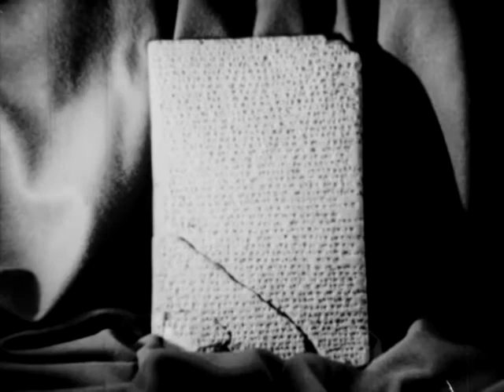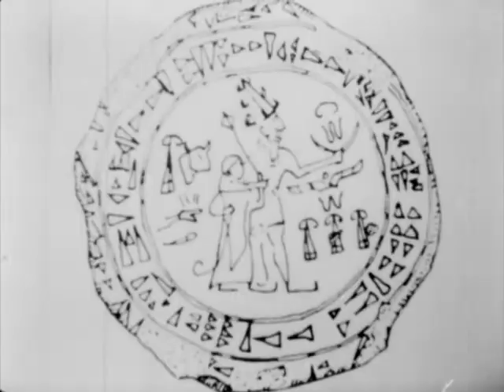Boğazköy (Hattuşaş) [16mm film]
Başlık: Boğazköy (Hattuşaş)
Yapımcı: MEB Film-Radyo-Televizyon ile Eğitim Merkezi
Yönetmen: Hasan Yücel
Yapım Yılı: 1974 veya 1975
Süre: 15 dakika
Kondisyon: 5/10